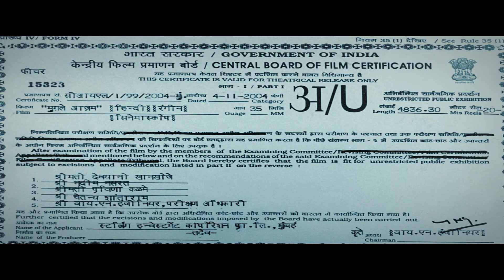SPECIAL PRESENTATION: Indrajit Roy-Chowdhury performs "Mohe Panghat Pe" from the film Mughal-E-Azam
The New York Kathak Festival is an organization that presents and promotes dancers, scholars, and practitioners of Kathak, a classical dance tracing its origins to India. We produce a festival bringing together established and emerging artists from across the United States and beyond. The New York Kathak Festival is produced by the American Kathak community, inspiring creative exchange between local Kathak artists and diverse New York audiences.